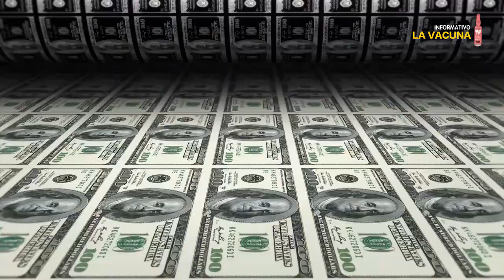01 el gran reinicio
En la pasada cumbre de Davos los magnates del mundo adelantaron los planes de control y dominio social que tenía proyectados para 2030. La crisis pandémica y las transformaciones tecnológicas parecen permitírselo, ¿y la sociedad global?